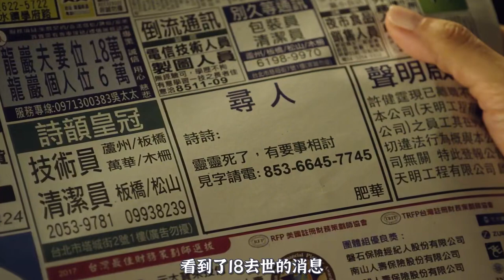按摩女不小心懷孕了，卻不知孩子的父親是誰，《骨妹》。